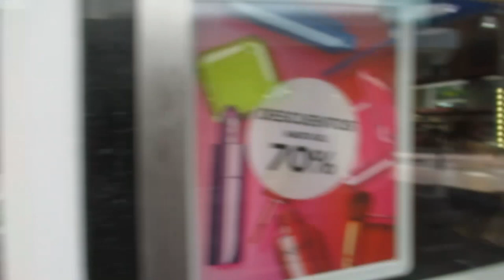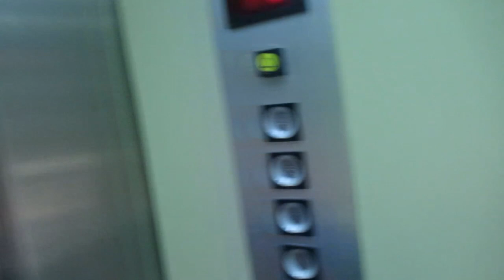ИСПАНИЯ Пьяная курица. На пляже . Мою терассу.